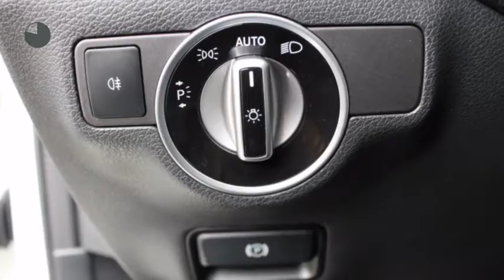Mercedes-Benz A-Klasse A 180 BE Ambition AMG Automaat